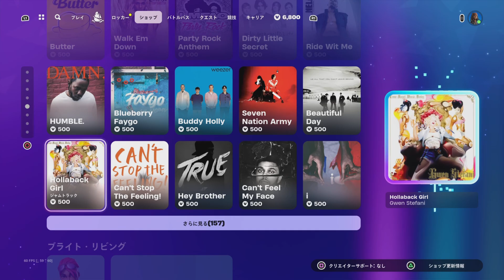【フォートナイト 7/23 今日のアイテムショップ】本日アップデート/ダウンタイム午後5時～/ヘッドバンガー/パイレーツ・オブ・カリビアン【FORTNITE ITEM SHOP】